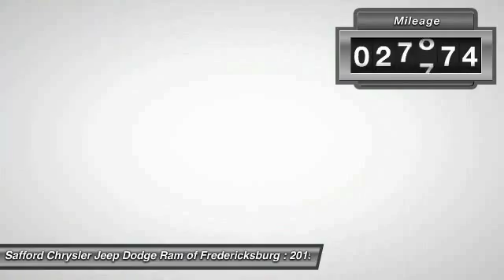2015 Chrysler Town & Country Fredericksburg VA P9589P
2015 Chrysler Town & Country Touring

New Arrival! *CarFax One Owner!* This 2015 Chrysler Town & Country Touring Includes *Satellite Radio* *Leather Seating* *Please let us help you with finding the ideal New, Used, or Certified vehicle.along with getting you the best prices and incentives available and explaining the purchase, lease, and financing options.* *Our vehicles are value priced and move quickly. Be sure to call us to confirm availability and to schedule a hassle free test drive!